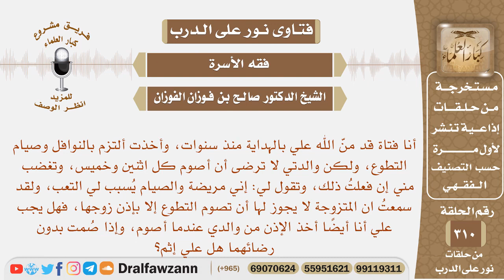والدتي لا ترضى أن أصوم كل اثنين وخميس، فهل إذا صمت بدون رضى الوالدين هل علي إثم؟ الفوزان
نص السؤال: أنا فتاة قد منّ الله علي بالهداية منذ سنوات، وأخذت ألتزم بالنوافل وصيام التطوع، ولكن والدتي لا ترضى أن أصوم كل اثنين وخميس، وتغضب مني إن فعلتُ ذلك، وتقول لي: إني مريضة والصيام يُسبب لي التعب، ولقد سمعتُ ان المتزوجة لا يجوز لها أن تصوم التطوع إلا بإذن زوجها، فهل يجب علي أنا أيضًا أخذ الإذن من والدي عندما أصوم، وإذا صُمت بدون رضائهما هل علي إثم؟

السيرة الذاتية :
للاشتراك في قناة الشيخ صالح الفوزان

رئيس الفريق
لمشروع كبار العلماء